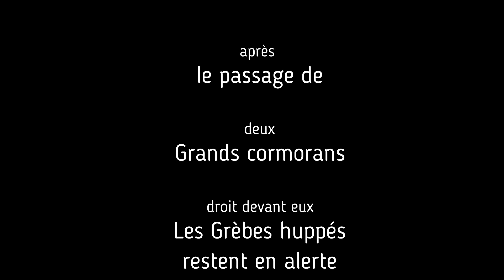27 07 2023 Grèbe huppé et Grand cormoran Grangettes